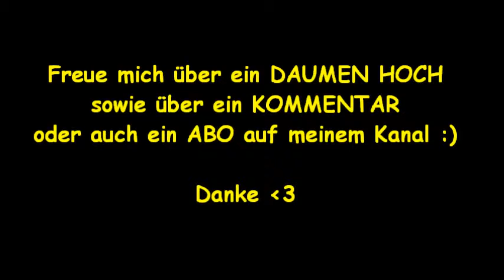My City My Love 480p